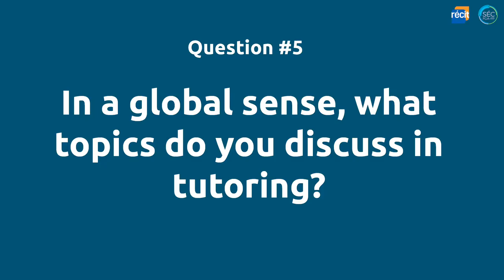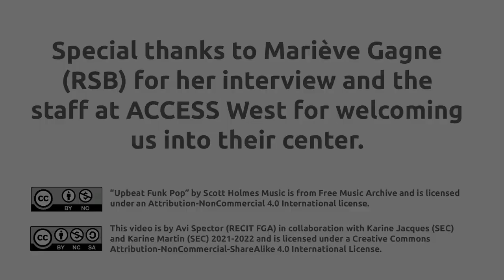Tutoring : In a global sense, what topics do you discuss in tutoring? (Q5)